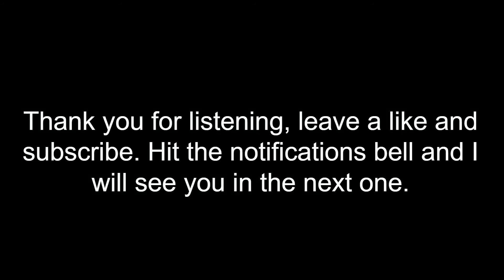Light It UP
Song Title: Light It Up
Song Composer: TissueMann
Made with Soundation Chrome